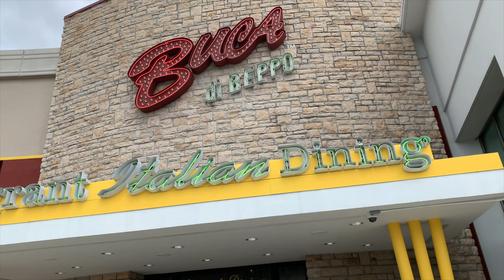Buca di Beppo Italian Restaurant| Eggplant Parmigiana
In this video we try Buca di Beppo for the first time. We ordered the Eggplant Parmigiana, Brussel Sprouts and Prosciutto with Fettuccine Alfredo. The Cheesy bread was all they had since they no longer offer the Cheesy bread Florentine.